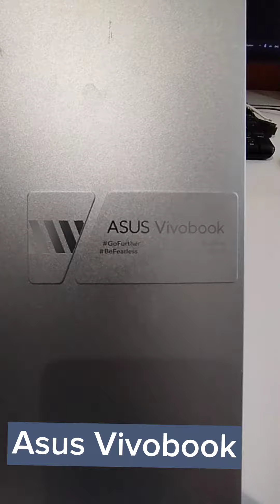Asus Vivobook | Flip and Touchscreen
this laptop is so fast with nice speaker and affordable